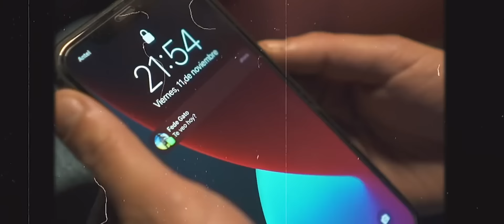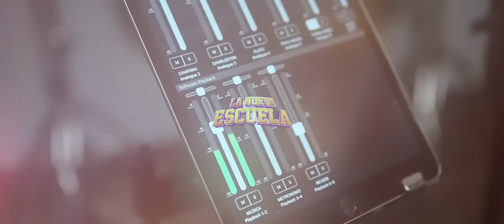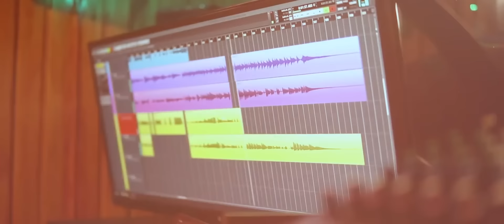Plena - Lo Más Nuevo 2023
Plena - Lo Mas Nuevo 2023

Montevideo, Uruguay.